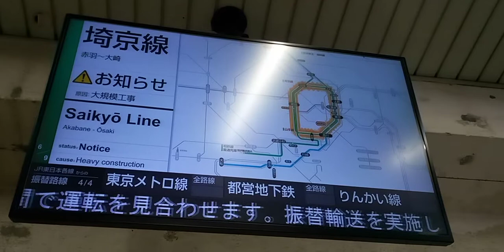山手線内回り池袋大崎間運休 2021年10月23日10月24日